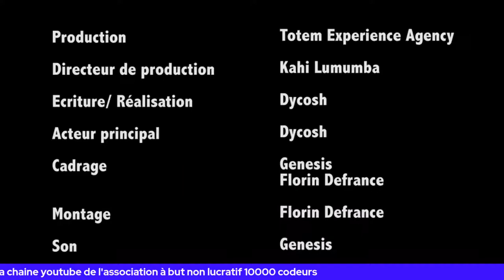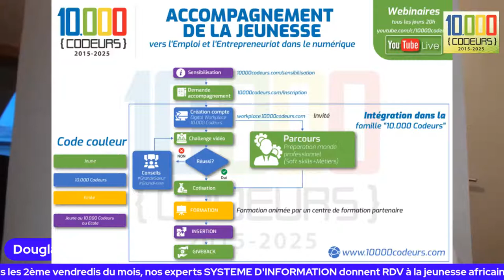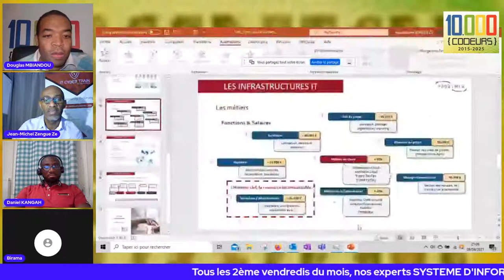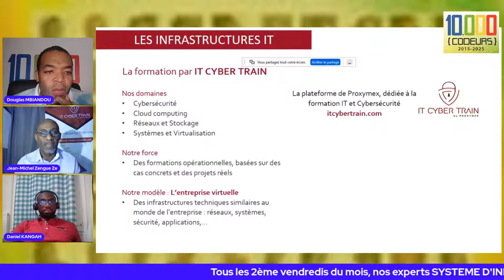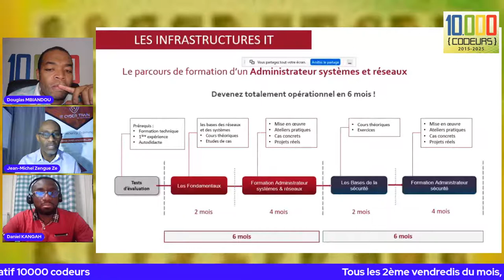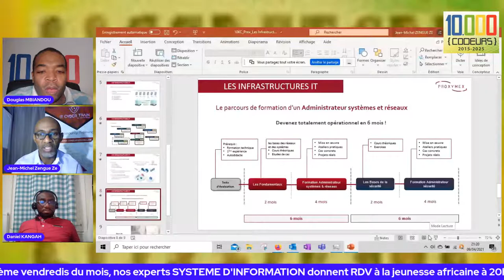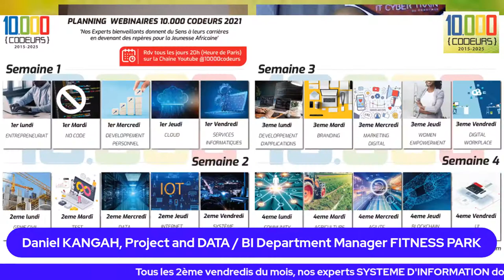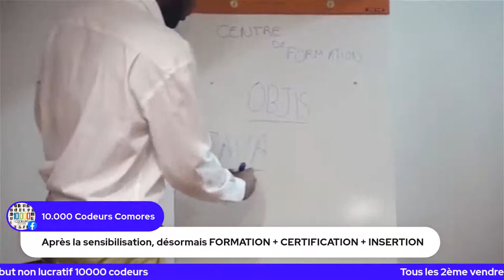Les fondamentaux du Système d'INFORMATION : le réseau informatique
Tous les 2èmes Vendredis du mois, nos experts SYSTEMES D'INFORMATION (Infrastructure, Sécurité, applications) donnent du sens à leur carrières et partageant leur expertise avec la Jeunesse Africaine.